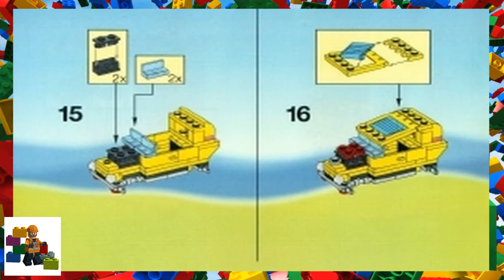LEGO instructions - Town - Vehicles - 6561 - Hot Rod Club